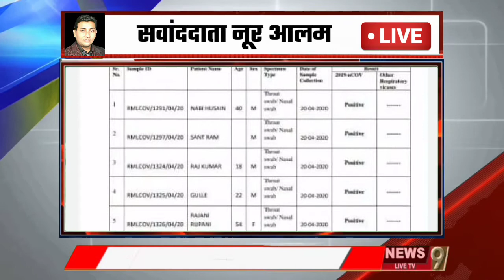बड़ी खबर: बहराइच में मिले 8 कोरोना पॉजिटिव प्रशासन में मंचा हड़कंप....? Anchor Nafees Ahmad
आप वेबसाइट पर लॉग इन कर खबरों को पढ़ सकते हैं फेसबुक पर NEWS 9 LIVE TV लिखकर सर्च करें और पेज को Like करें... Tweet पर @news9livetv लिखकर सर्च करें और हमें Follow करें यूट्यूब पर NEWS 9 LIVE TV लिखकर सर्च करें.. और चैनल सब्सक्राइब करें.. और पायें अनलिमिटेड खबरों का खजाना.